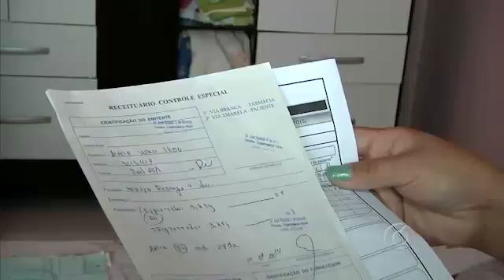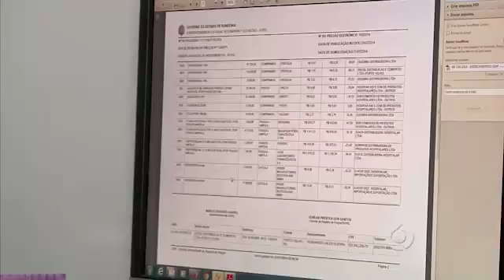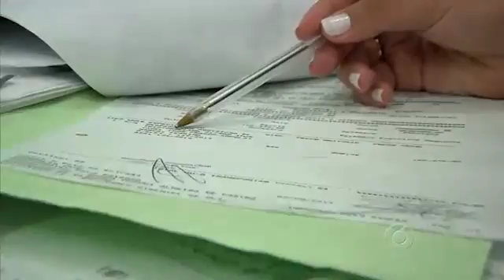Mãe protesta por falta de medicamento para filha de sete anos